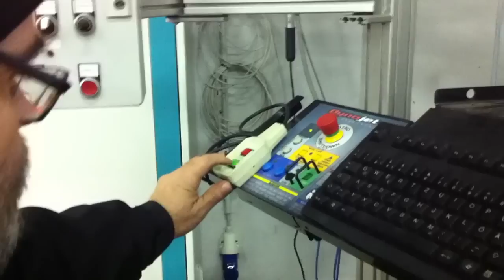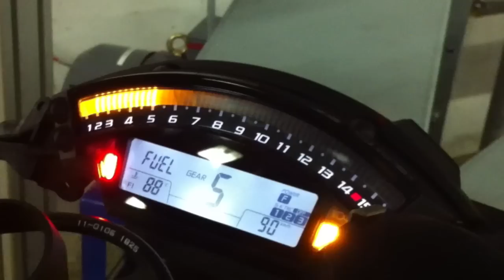build up 3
kawasaki zx10r superstock buid up part 3